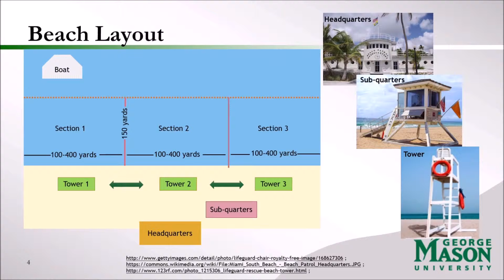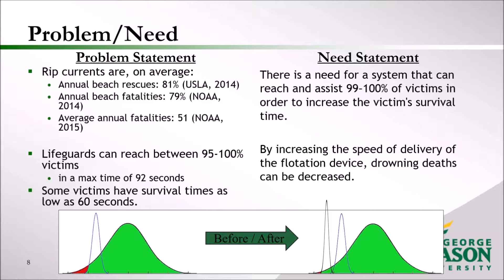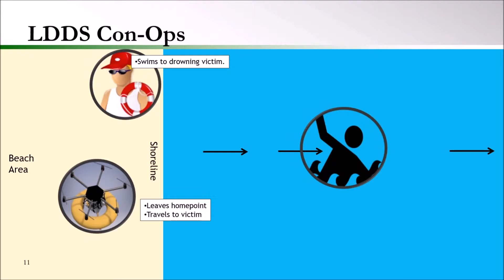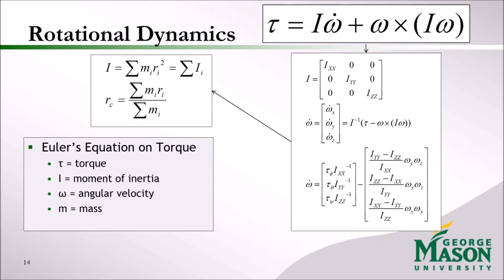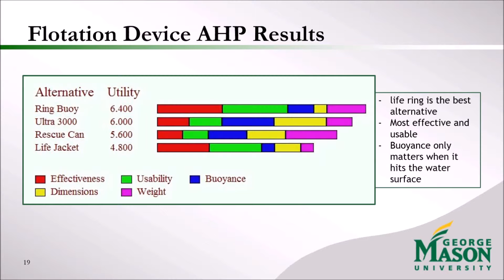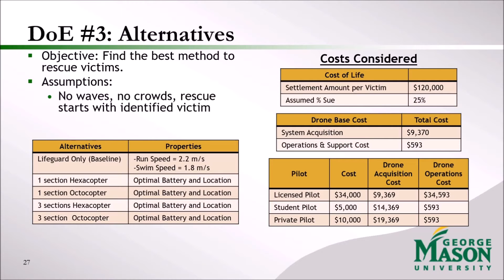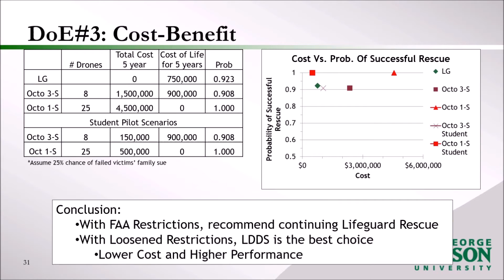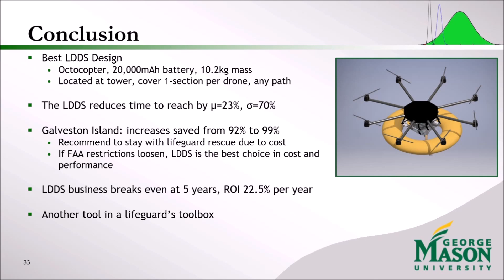LDDS Project Presentation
Overview of our senior capstone project. A discussion of a drone for use by lifeguards to assist in the rescue of swimmers.